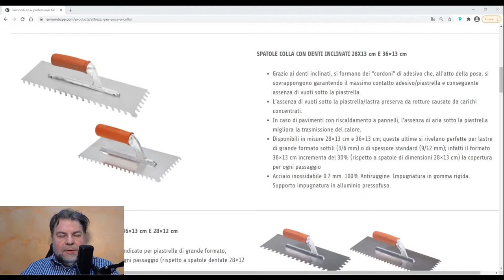#02 Jaka paca zębata do klejenia wielkoformatowego gresu?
W odpowiedzi na wasze liczne pytania, rozbijam na czynniki pierwsze i staram się dokładnie opisać, opowiedzieć co powinna posiadać profesjonalna ekipa zajmująca się montowaniem wielkoformatowych gresów tzw. slabów lub jak przyjęło się je nazywać w Polsce spieki kwarcowe.

W dzisiejszym odcinku porozmawiamy o pacach zębatych do kleju i o tym jak ten klej powinien być prawidłowo rozprowadzony.

W materiale jest wykorzystywany sprzęt włoskiej firmy Raimondi.